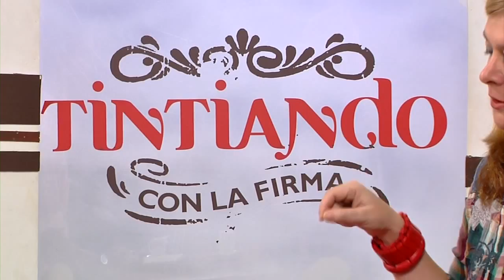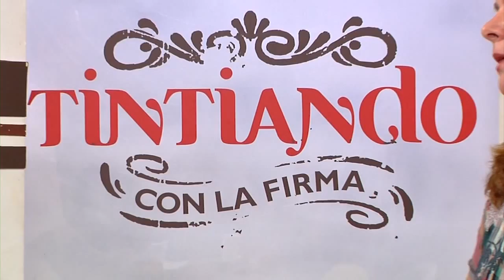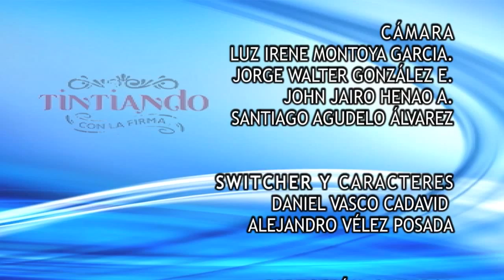TINTIANDO ELVIA MARIA GONZÁLEZ SEPTIEMBRE 22 2015